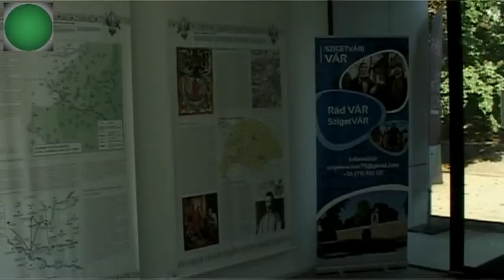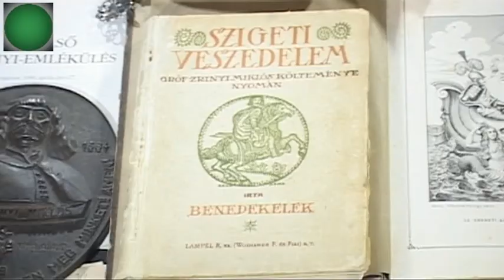Szigetvári vár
Magyarország várai sorozat